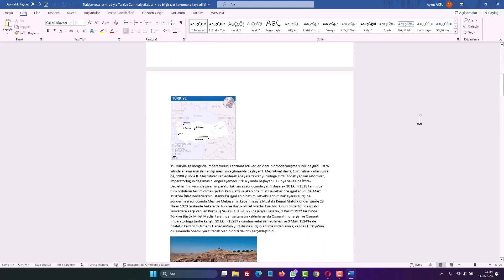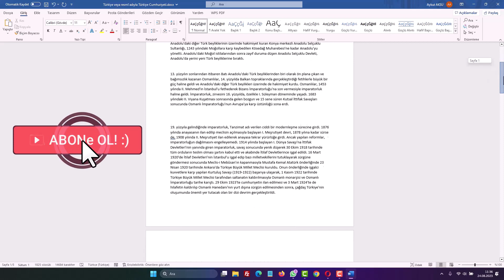WORD RESİMLERİ TOPLU SİL | Belgede Tüm Görselleri Kaldır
Word resimleri toplu sil. Belgedeki tüm görselleri kaldır. Word belgenizdeki tüm görselleri tek tek silmekle uğraşıyorsanız, bu video tam size göre. Bu eğitimde, Word’deki tüm resimleri toplu olarak tek tıkla kaldırmanın en hızlı ve en pratik yöntemini adım adım gösteriyorum. Özellikle uzun raporlar, projeler, tezler veya görsellerle dolu şirket dokümanları üzerinde çalışanlar için büyük zaman kazandıran bu teknik, belgeyi temizleyerek düzenleme sürecini çok daha verimli hale getiriyor. Hiçbir eklenti kullanmadan, Word’ün kendi araçlarını kullanarak tüm görselleri nasıl saniyeler içinde temizleyebileceğinizi öğreneceksiniz.

📌 Videoda Öğrenecekleriniz:

• Word’de toplu resim silme yöntemleri
• Belgedeki tüm görselleri otomatik kaldırma
• Hızlı düzenleme ve belge temizleme ipuçları
• Ek program kullanmadan çözüm üretme teknikleri

Adım 1: "Bul ve Değiştir" Özelliğini Açın
Microsoft Word belgenizde bulunan ve topluca kaldırmak istediğiniz resimleri ortadan kaldırmak için "Bul ve Değiştir" özelliğini kullanabilirsiniz. Bu özelliğe erişmek için şu adımları izleyin:

1. Microsoft Word belgesini açın.
2. Üst menüden "Düzen" sekmesine tıklayın.
3. Açılan alt menüde "Bul ve Değiştir" seçeneğine tıklayın veya klavyenizden "Ctrl + H" kısayolunu kullanın.

Adım 2: Tüm Resimleri Seçin
"Bul ve Değiştir" penceresini açtığınızda, şimdi tüm resimleri seçmek için bir komut gireceğiz.

Adımları takip edin:
1. "Bul" sekmesine tıklayın.
2. "Aranacak" kutusuna klavyenizden "Shift + 3" tuşlarına basarak şapka işareti (^) ekleyin. Ardından "g" harfini yazın.
3. "Değiştirilecek" kutusunu boş bırakın.
Bu komut, belgenizdeki tüm resimleri seçmenizi sağlayacaktır.

Adım 3: Tüm Resimleri Kaldırın
Şimdi tüm resimleri seçtiğinize göre, bu resimleri topluca kaldırma işlemine geçebilirsiniz:

1. "Tümünü Değiştir" seçeneğine tıklayın.
2. Microsoft Word, kaç değişiklik yapıldığını bildiren bir uyarı mesajı gösterecektir. "Devam Et" veya "Tümünü Değiştir" seçeneğine tıklayarak bu işlemi onaylayın.
Sonuç olarak, belgenizde bulunan ve topluca kaldırmak istediğiniz tüm resimler şimdi başarıyla kaldırılmış olmalı. Artık belgenizin sadece metin içeriği görünecektir.

Sonuç
Microsoft Word belgenizde birden çok resmi topluca kaldırmak bazen gerekebilir. "Bul ve Değiştir" özelliği sayesinde bu işlemi kolayca gerçekleştirebilir ve zaman kazanabilirsiniz. Unutmayın, özellikle sayıca fazla resim bulunan belgelerde bu yöntem oldukça etkili bir çözümdür.

☑️word microsoftword microsoftoffice konusu video içeriği;

00:00 İntro
00:10 Word resimleri toplu sil
00:20 Belgede Tüm Görselleri Kaldır
00:39 Word Giriş - Değiştir
00:56 Aranan: yazılacak kod
01:10 Tümünü Değiştir